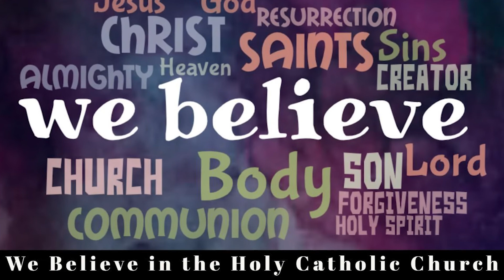What Catholics Believe - He Suffered Death and was Buried No. 36